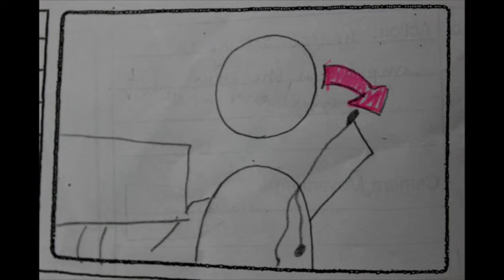storyboarf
This video is about storyboarf